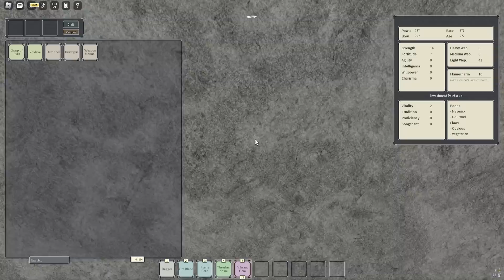I Became Sanji in Deepwoken…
I BECAME SANJI IN THIS VID LITEARL! but yea this vid was hella fun to record lol deepwoken fun fr!!